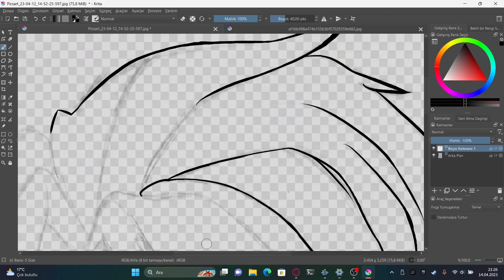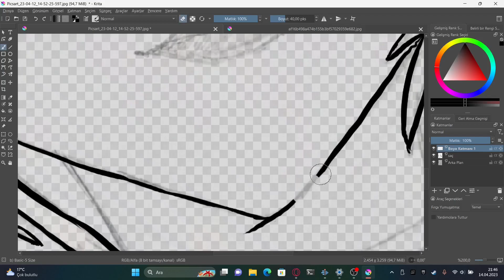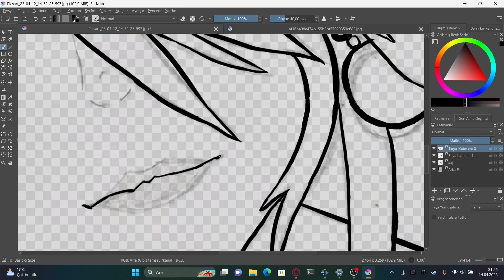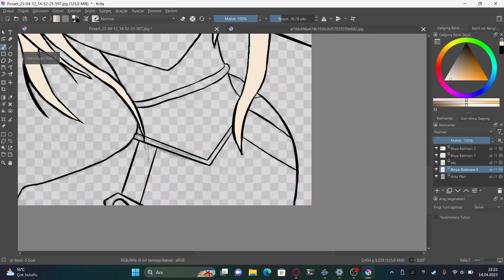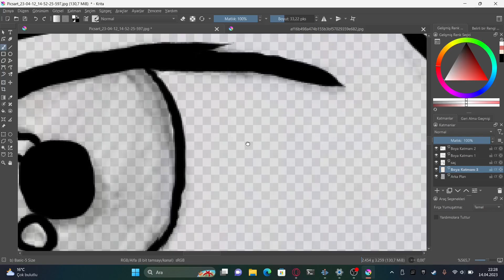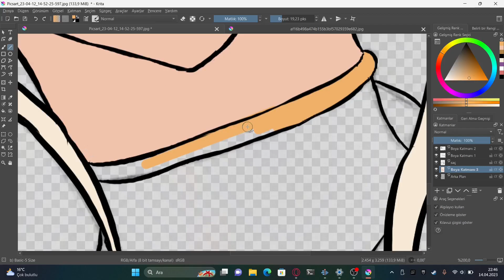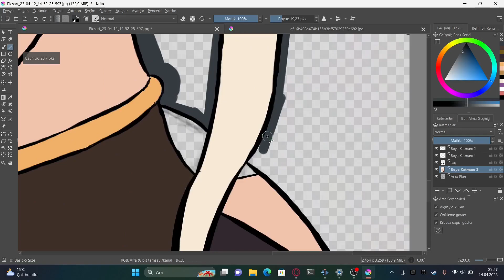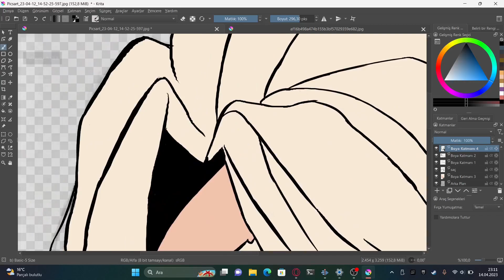SpeedArt - Melissa from Mobile Legends Bang Bang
Uzun aradan sonra pc çizim yapabiliyorum
Base Kullandıklarım :
Sadece Çizim ve renk olarak :
Kullandığım Araçlar :
Krita (Windows 11)
Kdenlive (Windows 11)
OBS Studio (Windows 11)
XP PEN Star G430S
videodaki şarkılar;

Bu videonun altında Reklam, Nefret yorumu, küfür ve hakaret görüldüğü takdirde bunu yapan kişilerin yorumları kaldırılacaktır, tekrar edenler süresiz engellenecektir.